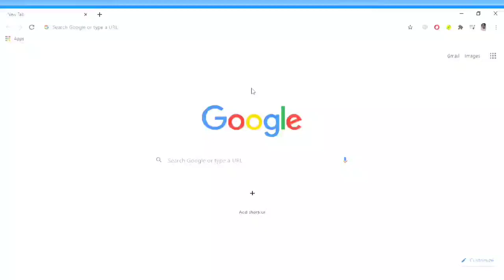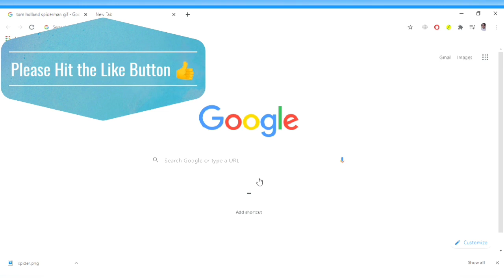How to Set a Spiderman Gif Background on Chrome ( If this video does not help for you plz dislike)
Please write a comment section 😁🙏

Any problems are create so please write in comment section below 🙏

Thanks to watch a video guys 😊